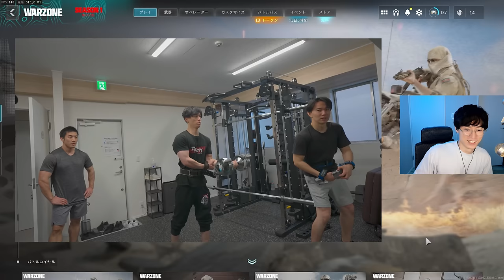Apex民が無料CoDに移行!? ｼﾃﾎｼｲ - CoD:MW3 Warzone /TIE Ru/GreedZz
【パートナー】
◆LEVEL∞｜RushモデルPC発売中！